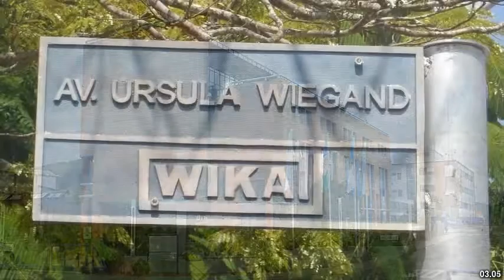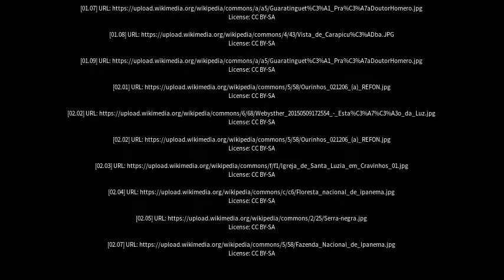Best places to visit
Best places to visit - Iperó (Brazil) Best places to visit - Slideshows from all over the world - City trips, nature pictures, etc.